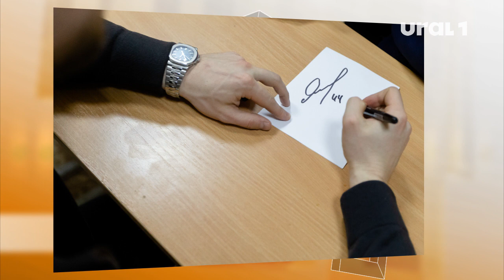Ученики 10 челябинских школ смогли пообщаться с хоккеистами разных клубов